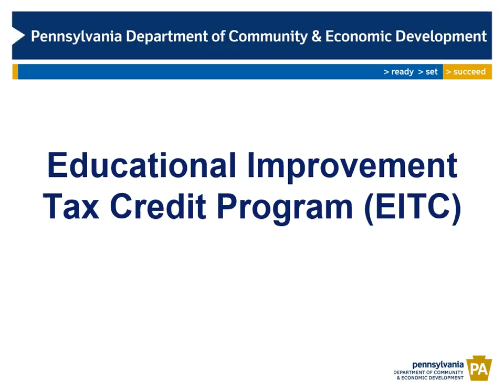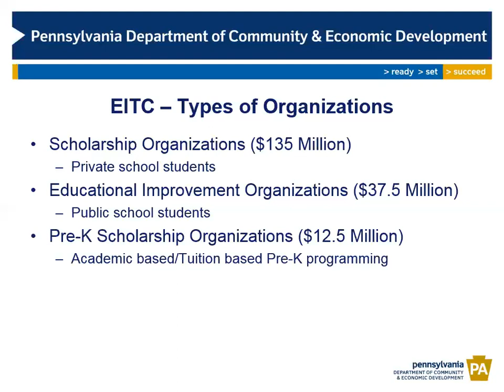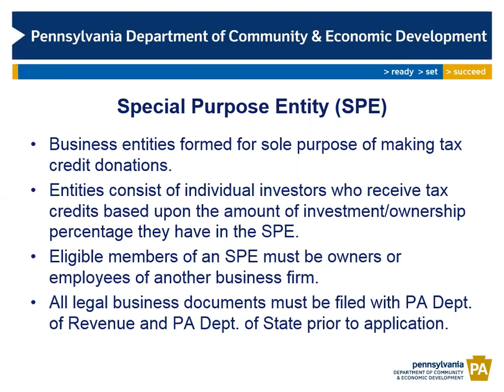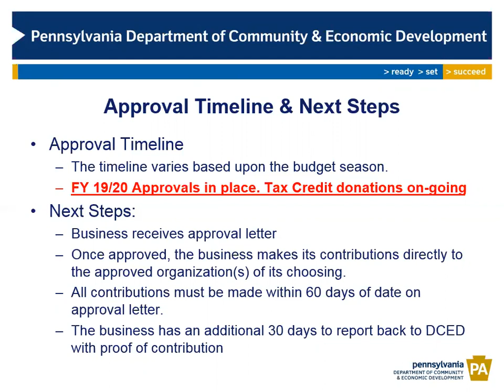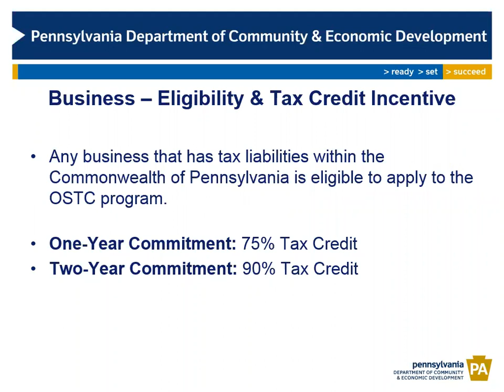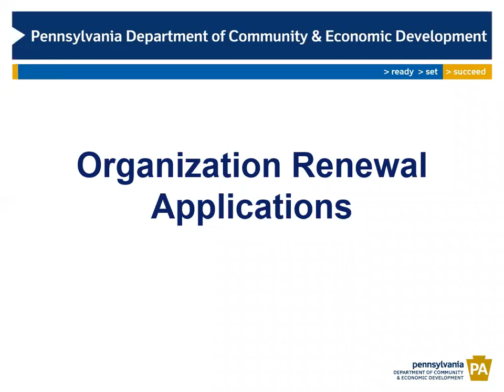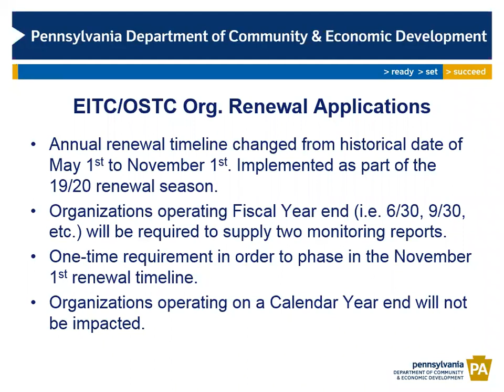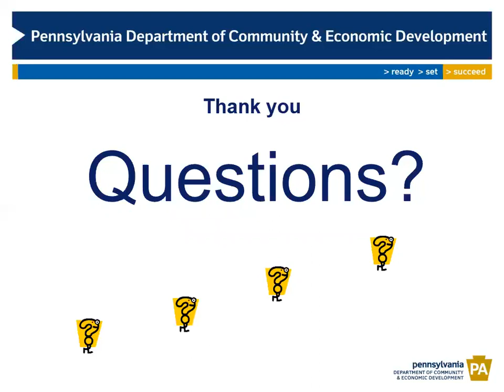PA Educational Tax Credit Programs (EITC & OSTC) - Reporting & Accounting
ADVIS, PAISBOA and PAIS partnered to offer an important session for Business Managers/CFOs, Development Directors and Enrollment Management Directors from Pennsylvania schools to review the guidelines and requirements for the PA Educational Tax Credit programs, and discuss the renewal reporting requirements from our schools’ perspective. Our presenter was Jim O’Donnell, Director, Tax Credit Division of the PA Department of Community & Economic Development.